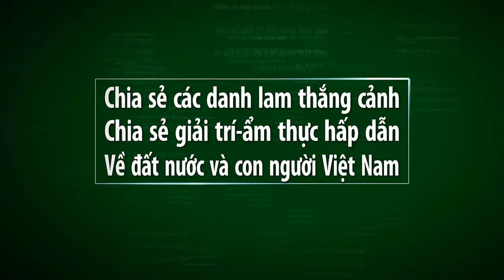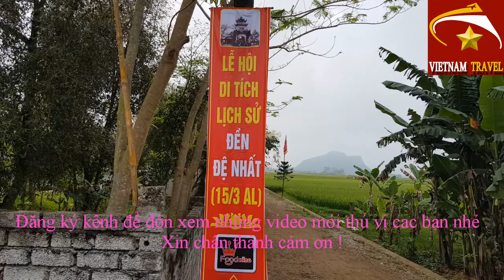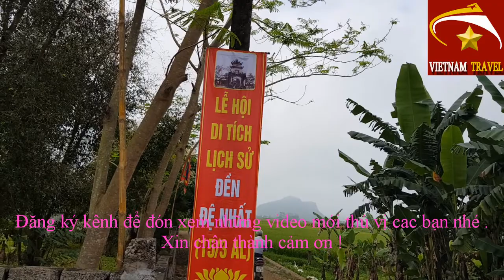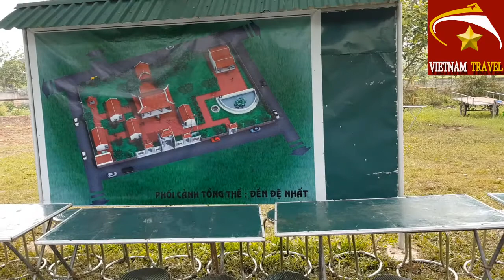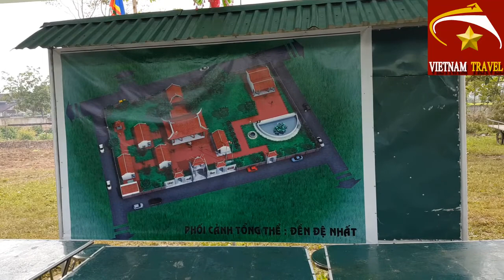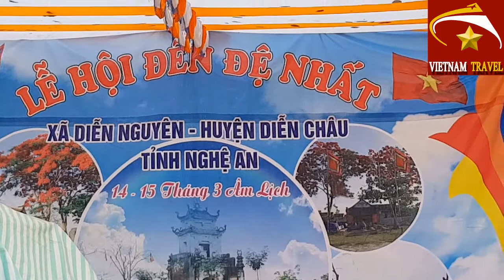Vietnam travel_GIỚI THIỆU ĐỀN ĐỆ NHẤT Ở XÃ DIỄN NGUYÊN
Video này mình xin giới thiệu đến quý vị và các bạn về ngôi đền linh thiêng ở miền quê xứ nghệ. Đó là Đền Đệ Nhất tại Xã Diễn Nguyên, Huyện Diễn châu, Tỉnh Nghệ an. Kính mời quý vị và các bạn hãy cùng xem video để hiểu thêm về ngôi đền linh thiêng này nhé.